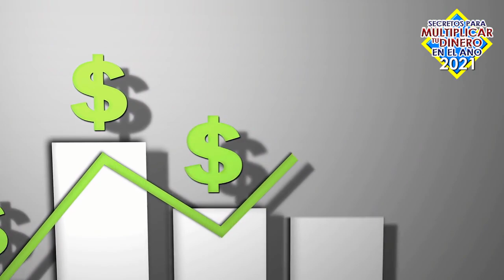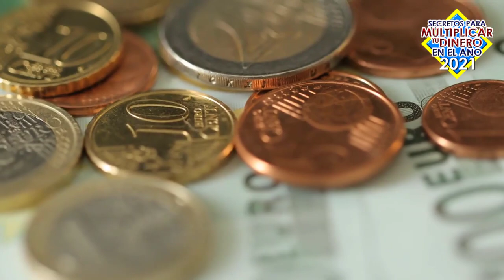💥¿ 2021 Mejor que 2020 ?💥😬 👉🏻Como CONVERTIR tu Ingreso ANUAL en Tu INGRESO mensual☑️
▼ABRIR▼ Secretos para MULTIPLICAR tus Ingresos DURANTE 2021

- Este seminario en Vivo y Online se realizara el próximo sabado 21 de Noviembre (tendrá acceso de x vida).
- Valor: 69 Euros. Si lo adquiere ANTES del 10 de Noviembre recibe GRATIS el Master de LIBERTAD FINANCIERA ( Valor 250 Euros).
- Si ES uno de los 1ros 30 INSCRITOS recibe GRATIS (PLUS) el Taller de FINANZAS PERSONALES ( Valor 88 Euros ).
- SUGERENCIA: adquieralo Ahora y recibe Sem. como AUMENTAR ingresos + GRATIS taller finanzas personales + GRATIS master de libertad financiera.  Esto será el MEJOR regalo de Navidad de su vida.

// CONECTA CONMIGO //

Vídeos imprescindibles